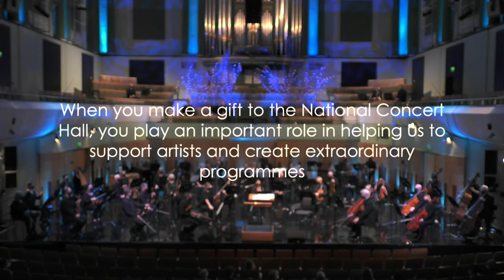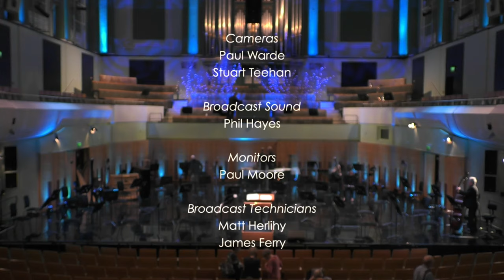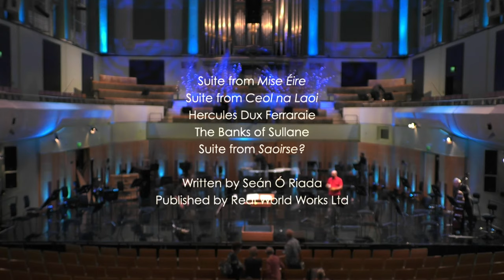Tradition Now: Portraits of Seán Ó Riada Part I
With RTÉ National Symphony Orchestra, Aoife Ní Bhriain, Mick O'Brien

For the first concert RTÉ National Symphony Orchestra explore Ó Riada’s landmark orchestral output. Ó Riada’s ambition was to create orchestral music in the European tradition. As he said himself, ‘it is my composition that gives meaning to my existence’. The programme includes his landmark Hercules Dux Ferrariae, the evocative Banks of the Sullane and Ceol na Laoi as well as his famous film scores for Mise Éire and Saoirse. The concert also features contributions from Aoife Ní Bhriain and Mick O’Brien.

Curator : Anthony Long, RTÉ NSO
Curatorial advisor : Liam O’Connor